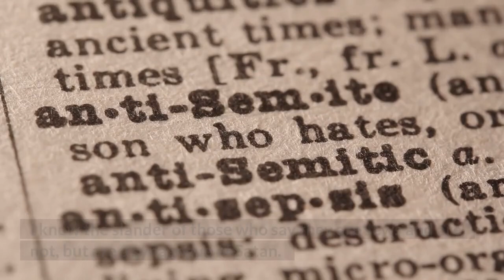Faithful Congregation | Revelation‬ ‭2:8-10 | Video Reading | Our Daily Jewels | December 12, 2022